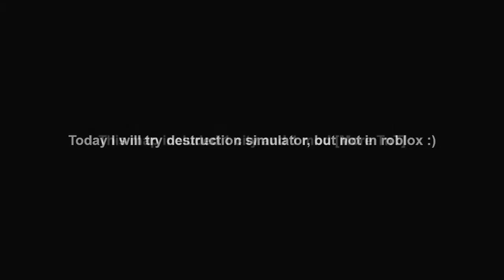Destruction Simulator Mincraft.Ver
Today I will show u minecraft version destruction simulator XD

This is my Minecraft Vlog! Hope you like it!
Command down the video to let me know what you want me to record!